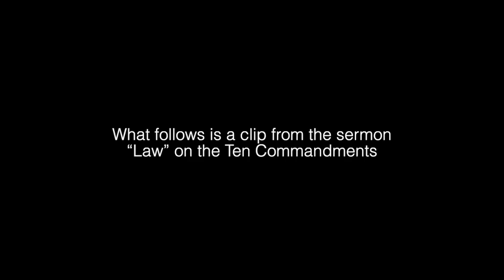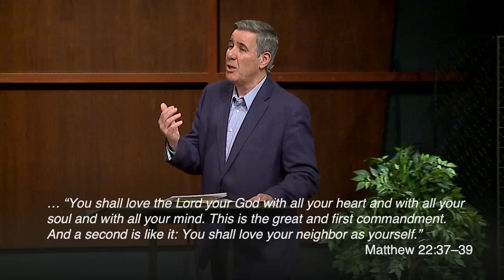The Ten Commandments Are a Mirror Reflecting God’s Glory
This is a clip from the sermon “Law” by Pastor Colin Smith on the Ten Commandments which you can listen